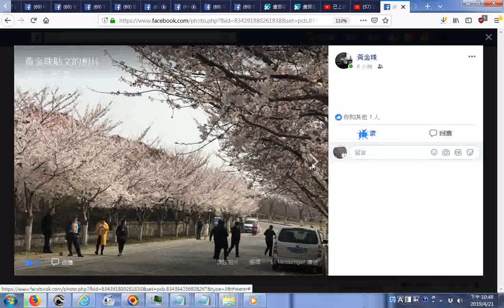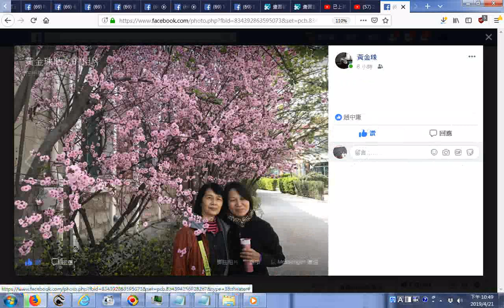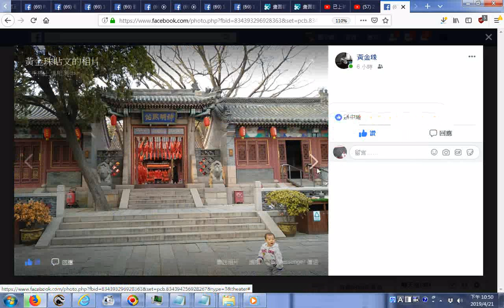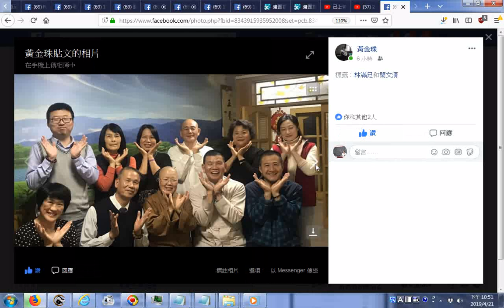20190329~0409君子文質彬彬青島行🙏覺得充滿生機💪 坤道前賢分享照片於FACEBOOK